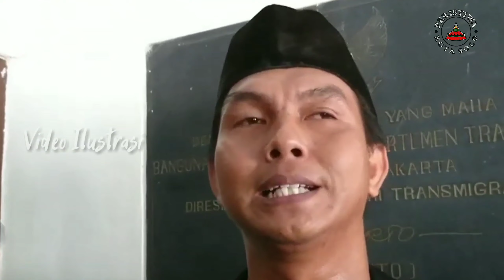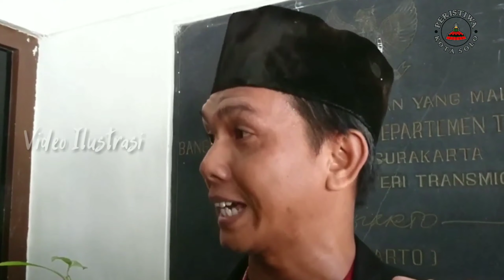DITUDUH SELINGKUH !!! ... Anggota Dewan Partai PSI Diadukan Istri ke Badan Kehormatan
Wakil Rakyat PSI Solo Diadukan ke Badan Kehormatan DPRD Surakarta, Atas Tuduhan Ketidakpatuhan Moral dan Pelanggaran Hak

SOLO -- Antonius Yogo Prabowo, wakil rakyat dari partai Solidaritas Indonesia (PSI) diadukan ke Badan Kehormatan (BK) DPRD Kota Surakarta, atas tuduhan ketidakpatuhan terhadap moral dan pelanggaran hak.

Surat pengaduan itu dilayangkan oleh Herlina Dyah Wahyuni asal Cinderejo Lor RT 3/5 Kelurahan Gilingan, Kecamatan, Banjarsari Solo. Herlina usia 41 tahun tidak lain adalah istri sah sang wakil rakyat.

Ketua BK DPRD Surakarta, S Rony Kamtoro membenarkan soal aduan tersebut kepada wartawan, di gedung DPRD Kota Surakarta, Jumat (17/7/2020). Rony menyebutkan, Badan Kehormatan DPRD Surakarta sudah melakukan vervikasi kepada kedua belah pihak belum lama ini.

"Tadi, (Jumat, 17/7/2020-red), Herlina memenuhi undangan BK DPRD Surakarta untuk memberikan keterangan dan verivikasi aduan. Adapun Yoga sudah dimintai klarifikasi beberapa waktu lalu," katanya.